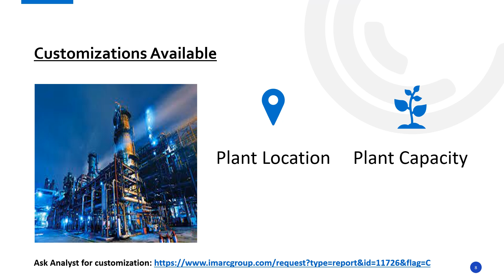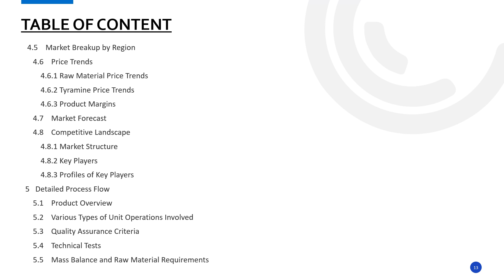Detailed Report on Tyramine Manufacturing Plant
Establishing a Tyramine Manufacturing Plant involves various aspects selecting an appropriate location, acquiring necessary machinery, and ensuring a consistent supply of raw materials, etc. Emphasizing quality control and operational efficiency is crucial to meet market demands and remain competitive.

This study provides detailed information about setting up a Tyramine Manufacturing Plant, as follows:

• Project Economics
• Certification Requirement
• Key Success and Risk Factors
• Strategic Recommendations

IMARC Group
134 N 4th St. Brooklyn, NY 11249, USA